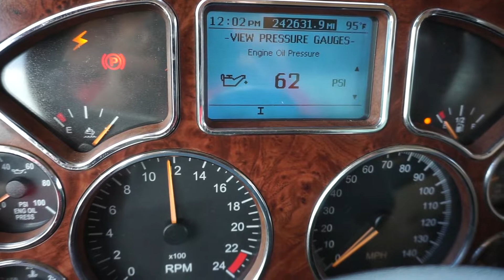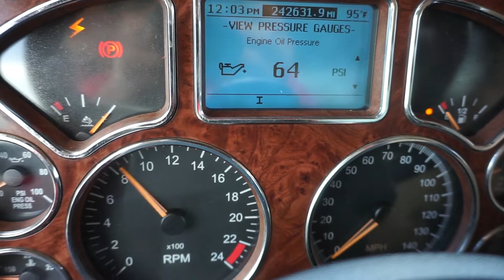2012 MACK GRANITE GU713 For Sale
**MILEAGE/HOURS POSTED AS THEY APPEAR ON ODOMETER**
NEW 17.5FT STEEL HALF ROUND DEMO DUMP BOX
DOUBLE FRAME
MAXITORQUE TRANSMISSION
NEW PTO
NEW HYDRUALICS
DUAL BREATHERS
AIR LIFT 3RD AXLE
DPF/DEF
NEW FRONT WHEEL TIRES
ELECTRIC TARP
PINTLE HITCH
**IF INTERESTED IN FINANCING PLEASE ONLY USE THE MAX TRUCKS APPLICATION LOCATED IN THE APPLICATIONS SECTION OF OUR WEBSITE**